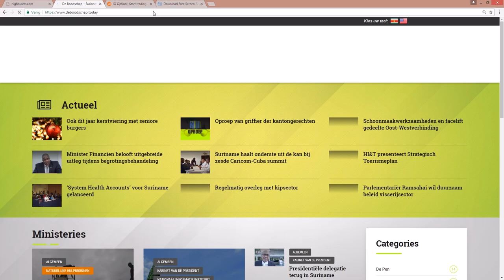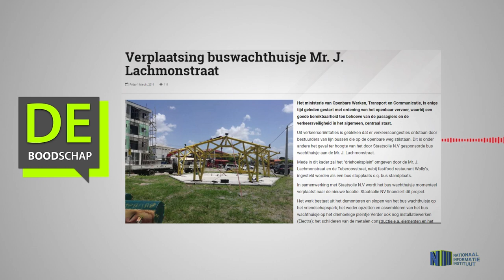Verplaatsing buswachthuisje Mr J Lachmonstraat